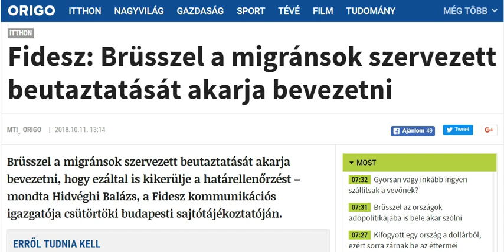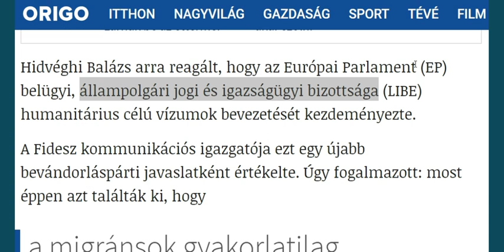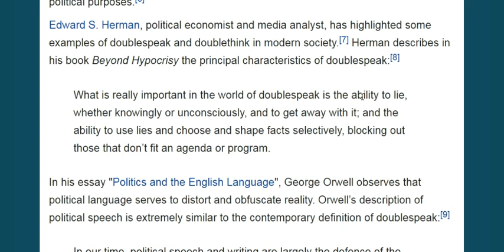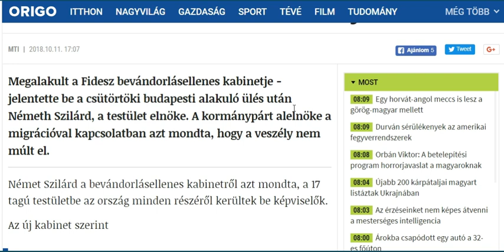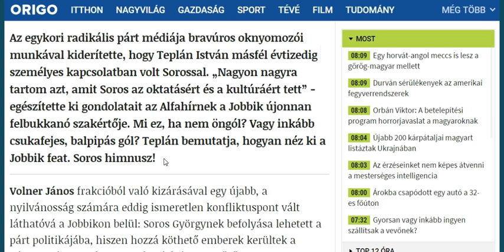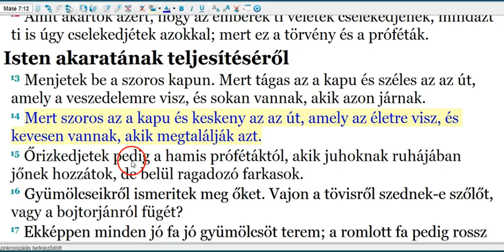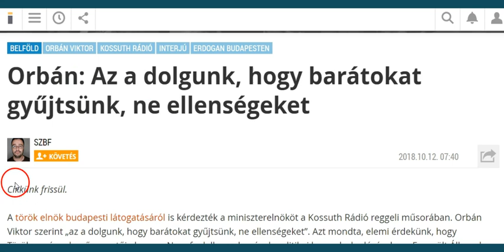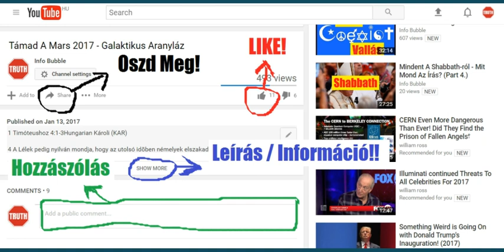Soros, Migránsok, Menekültek És Geopolitika - Új VilágRend Hírek Röviden 20181012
INFO BUBBLE ON FACEBOOK:
SKYPE: Info Bubble
SHALOM ÉS HALLELUYAH!

2Móz 34:5 יַהְוֶה pedig leszálla felhőben, és ott álla ő vele, és nevén kiáltá יַהְוֶה-t:
2Móz 34:6 És יַהְוֶה elvonula őelőtte és kiálta: יַהְוֶה, יַהְוֶה, irgalmas és kegyelmes אֱלֹהִים, késedelmes a haragra, nagy irgalmasságú és igazságú.
2Móz 34:7 Aki irgalmas marad ezeríziglen; megbocsát hamisságot, vétket és bűnt: de nem hagyja a [bűnöst] büntetlenül, megbünteti az atyák álnokságát a fiakban, és a fiak fiaiban harmad és negyedíziglen.
2Móz 34:8 És Mózes nagy sietséggel földre borula, és lehajtá [fejét].
2Móz 34:9 És monda: יַהְוֶה, ha előtted kedvet találtam, kérlek járjon יַהְוֶה velünk; mert keménynyakú nép ez! Kegyelmezz a mi vétkeinknek és gonoszságunknak, és fogadj minket örökségeddé.
A szövetség megújítása
2Móz 34:10 Ő pedig monda: Íme szövetséget kötök; a te egész néped előtt csodákat teszek, amilyenek nem voltak az egész földön, sem a népek között, és meglátja az egész nép, amely között te vagy, יַהְוֶה-nak cselekedeteit; mert csodálatos az, amit én cselekszem veled.
2Móz 34:11 Jegyezd meg magadnak amit ma parancsolok neked. Íme kiűzöm előled az emoreust, kananeust, khitteust, perizeust, khivveust, jebuzeust.
2Móz 34:12 Vigyázz magadra, nehogy szövetséget köss annak a földnek lakosaival, amelybe bemégy, hogy botránkozásra ne legyen közötted.
2Móz 34:13 Hanem oltáraikat rontsátok el, törjétek össze bálványaikat, és vágjátok ki berkeiket.
2Móz 34:14 Mert nem szabad imádnod más אֱלֹהִים-et; mert יַהְוֶה, akinek neve féltőn szerető, féltőn szerető אֱלֹהִים ő.
2Móz 34:15 Hogy valamiképpen szövetséget ne köss annak a földnek lakosaival, hogy amikor hatalmasságaikat követvén paráználkodnak, és áldoznak az ő hatalmasságaiknak, és meghívnak téged, egyél az ő áldozatukból.
2Móz 34:16 És [feleséget] ne végy az ő leányaik közül a te fiaidnak, hogy mikor paráználkodnak az ő leányaik hatalmasságaikat követvén, a te fiaidat is paráználkodásra vigyék, az ő hatalmasságaikat követvén.
2Móz 34:17 Ne csinálj magadnak öntött hatalmasságokat.
2Móz 34:18 A kovásztalan kenyér ünnepét megtartsad: hét nap egyél kovásztalan kenyeret, amint megparancsoltam neked, az Abib hónap ideje alatt; mert Abib hónapban jöttél ki Egyiptomból.
2Móz 34:19 Mindaz ami az anyja méhét megnyitja, enyém legyen, és minden hímbarmod is, amely a te tehenednek vagy juhodnak első fajzása.
2Móz 34:20 De a szamárnak első vemhét juhon váltsd meg; ha pedig nem váltod, szegd nyakát. Fiaid közül minden elsőszülöttet megválts, és ne jöjjön üresen előmbe senki.
2Móz 34:21 Hat napon munkálkodjál, a hetedik napon pedig pihenj; szántás és aratás idején is pihenj.
2Móz 34:22 A hetek ünnepét is megtartsd a búza zsengének aratásakor; meg a betakarás ünnepét is az esztendő végén.
2Móz 34:23 Háromszor esztendőnként minden férfiú jelenjen meg יַהְוֶה-nak, Izrael אֱלֹהִים-ének színe előtt.